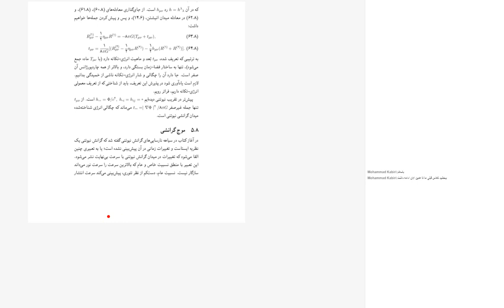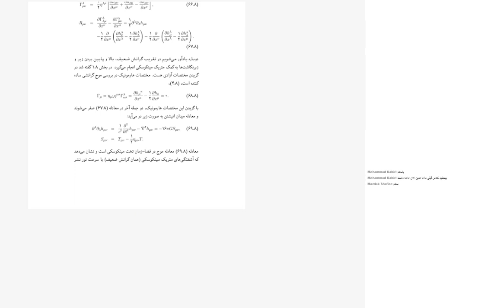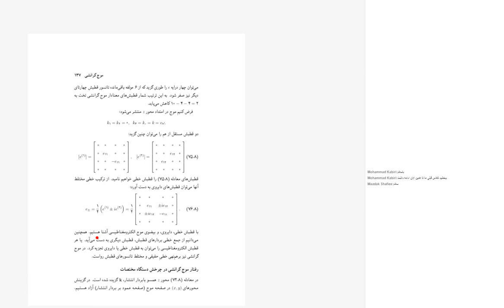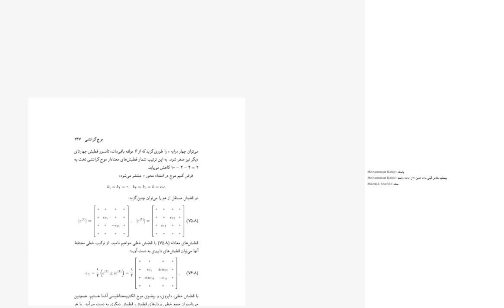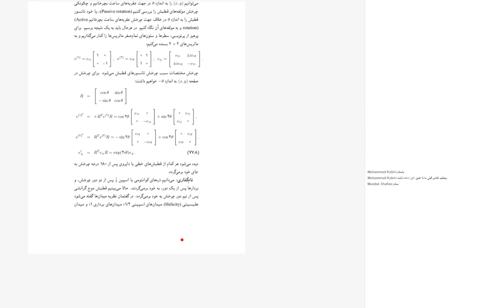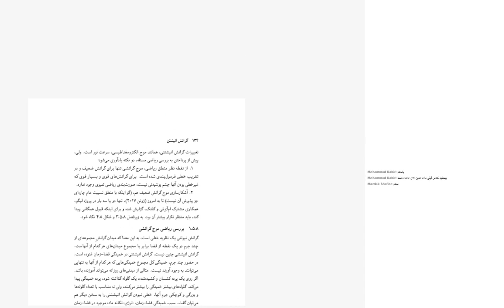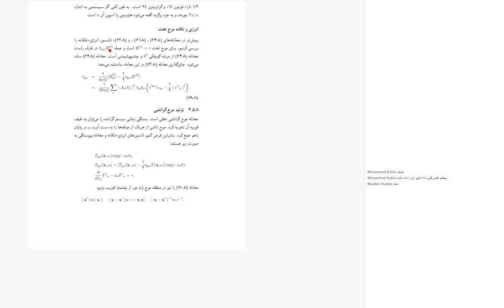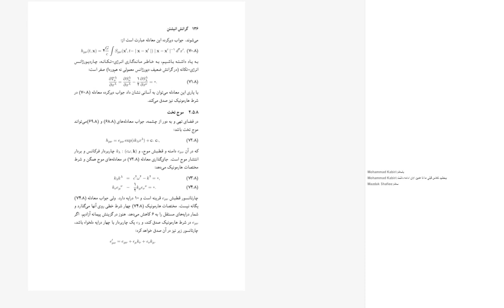جلسه پانزدهم درس نسبیت عام پروفسور یوسف ثبوتی- فصل زمستان ۱۴۰۰